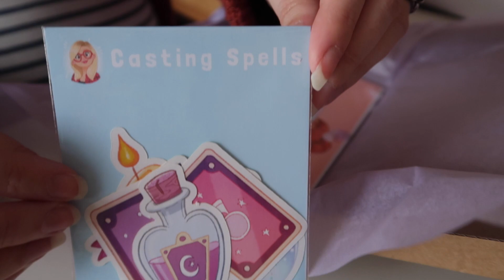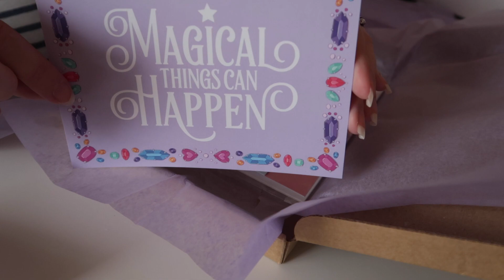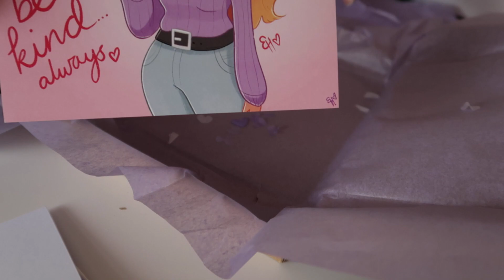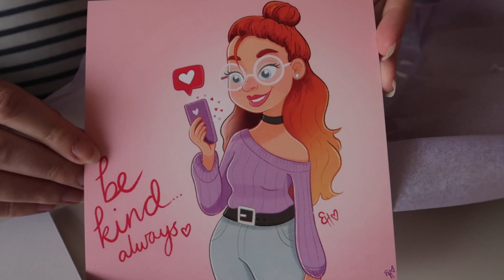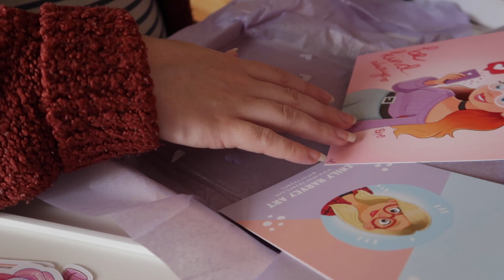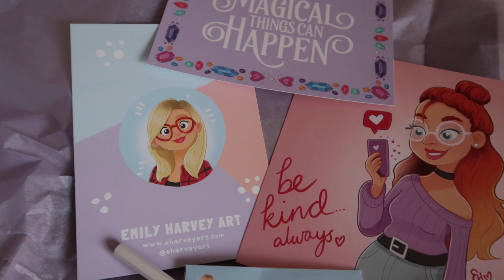Happy Mail Unboxing from Emily Harvey Art | Soft Music No Talking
Hi Lovelies,

This week I received some happy mail from Emily Harvey, a few things from her most recent collection Magical Things Can Happen and a few other things I've had my eye on for a while!

Nuala
xx

⋆✧ Mentions ✧⋆
Emily Harvey

Camera - Canon G7x Mark II
♪ Nadir - Gavin Luke